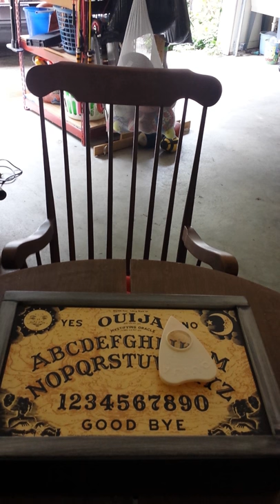My DIY haunted rocker and ouija board.